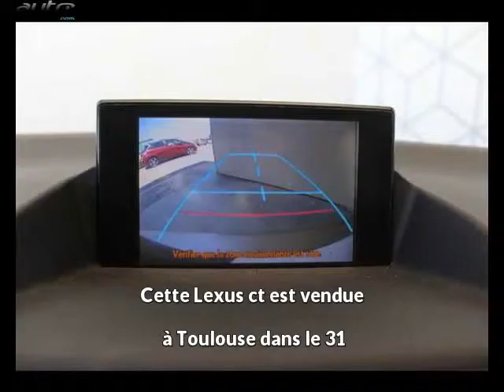Lexus ct occasion visible à Toulouse présentée par Toyota toulouse vauquelin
Cette Lexus ct occasion disponible à Toulouse dans le 31 est mise en vente par Toyota toulouse vauquelin - 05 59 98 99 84 - tous les détails sont